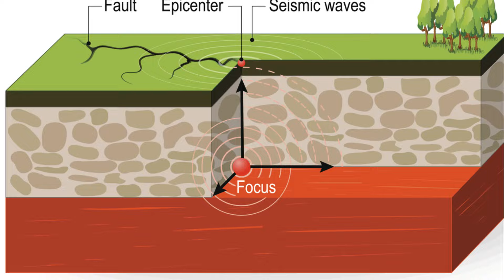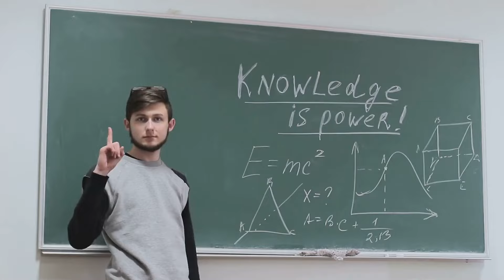WARNING: 5.5 to 6.5 earthquake is likely in the San Francisco Bay - April 15th to April 17th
WARNING: 5.5 to 6.5 earthquake is likely in the San Francisco Bay - April 15th to April 17th- (More strong signals in the San Francisco Bay)